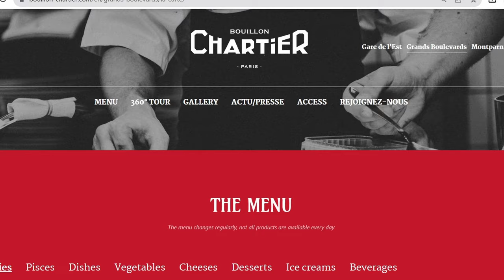The Secret to Accessible French Food in Paris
French cuisine is known for its high-quality ingredients and complex preparation. In fact, the “French Gastronomic Meal” is recognized as part of the Intangible Heritage of Humanity by UNESCO.  Given this reputation, it’s not surprising that French food can be expensive even in France. However, some places offer traditional French cuisine for a reasonable price. After all, how can you save up for a Château in Burgundy if you visit Michelin-starred restaurants every night?

Discover the phenomenon that is the Bouillon Restaurant and what you'll find there!

00:00 - Intro
00:43 - What is a Bouillon?
01:32 - Bouillon Chartier
02:04 - Other Bouillon Restaurants
02:25 - Foods
02:32 - Starters
03:00 - Main Course
03:28 - Dessert
03:54 - Conclusion